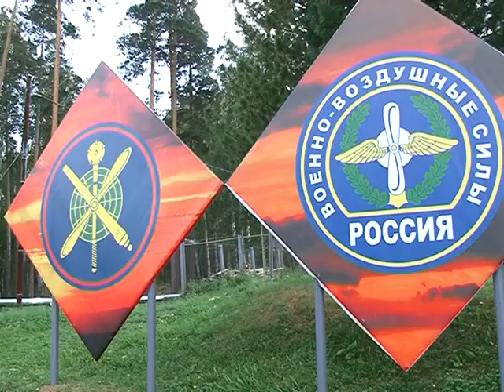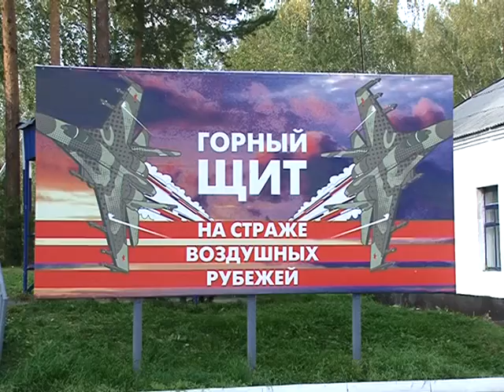Спортивный курс молодого бойца.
Спортивный курс молодого бойца.Горный Щит посетили представители Образовательного центра ПНТЗ и привезли с собой спортинвентарь.